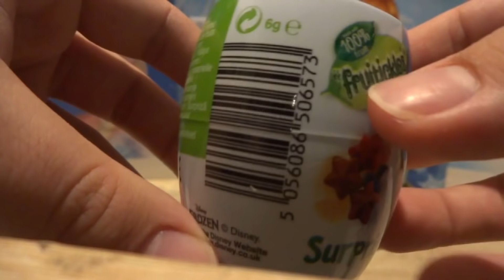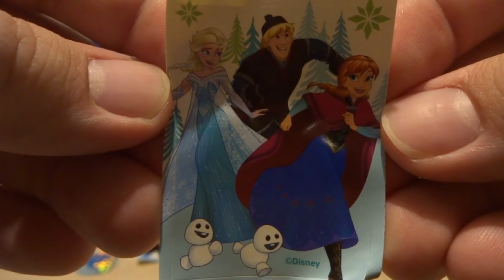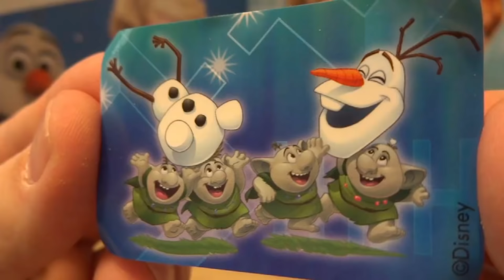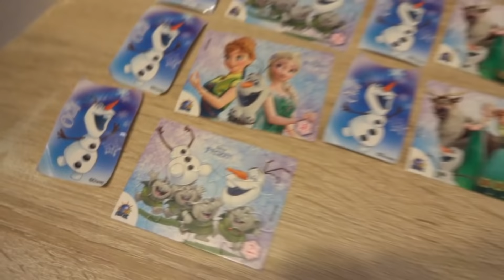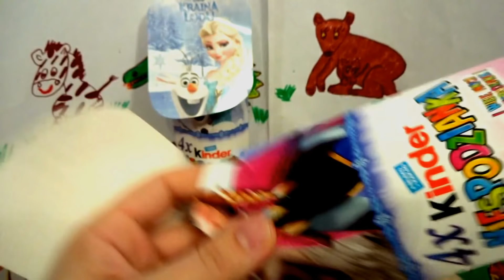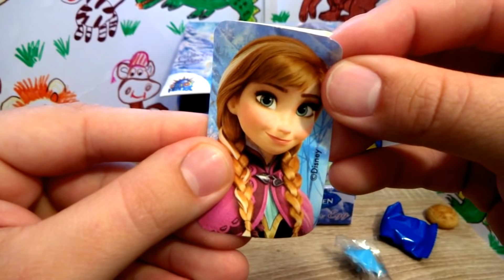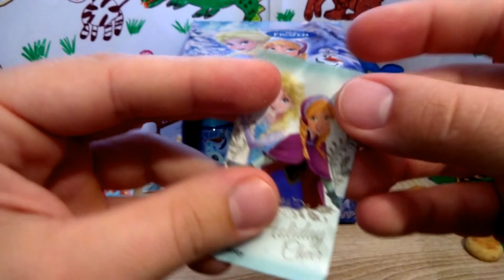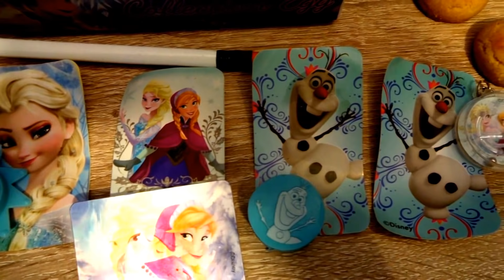36 DISNEY FROZEN Kinder Surprise Eggs Anna and Elsa Princess of Arendelle (4 in 1) #92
36 DISNEY FROZEN Kinder Surprise Eggs Opening to Polish Surprise Eggs channel for children,  Elsa and Anna Princess of Arendelle (4 video in 1), Olaf and Sven: toys 3d, stickers, cakes from Frozen Movie.

18 Teenage Mutant Ninja Turtles Toys Surprise Eggs Opening TMNT movie nickelodeon #68 12 Cars 3D Cars 2 Disney Pixar Surprise Eggs Opening Lightning McQueen #89
18 Minions Despicable Me 3 Surprise Eggs Opening from Illumination Entertainment Minions Movie #103 18 Paw Patrol toys Trolls toys Angry Birds toys Hello Kitty toys Surprise Eggs Opening #109
8 Minions Despicable Me 3 Kinder Surprise Eggs Opening from Minions Movie #104 PJ Masks Toys 3d Surprise Eggs Opening Catboy Gekko Owlette #217 12 Cars 3D Cars 2 Disney Pixar Surprise Eggs Opening Lightning McQueen #89 Cars Disney Pixar Lightning McQueen Kinder Surprise opening #69 SMILEY EGG 4 Surprise Eggs Opening + 36 Kinder Surprise Eggs Opening Bonus!